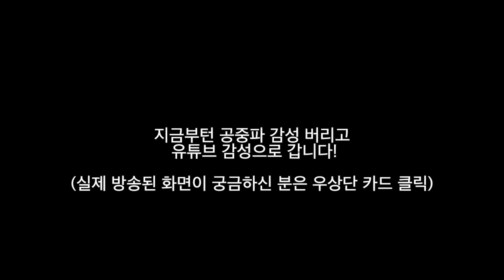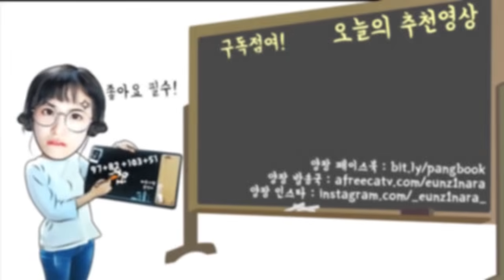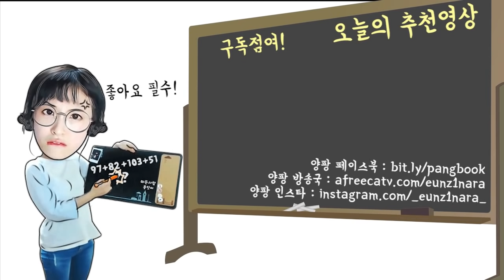15년차 개그맨을 당황하게 만들어버리는 116만 유튜버의 똘끼ㅋㅋㅋ (+양팡패밀리 인터뷰 공개)